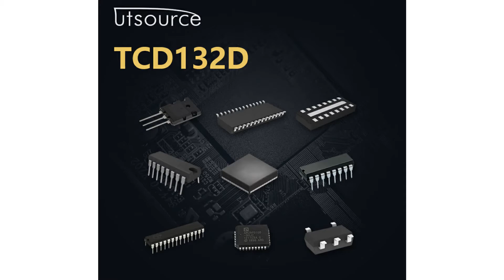TCD132D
Specifications：
Encapsulation: CDIP
Brand: Toshiba